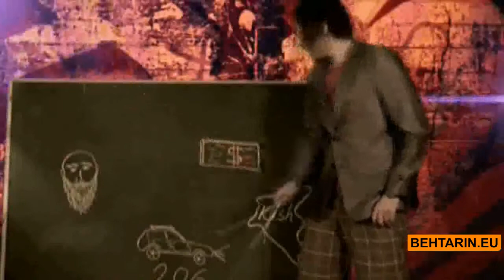Hossein Mokhte - To Cheghadr Bahali